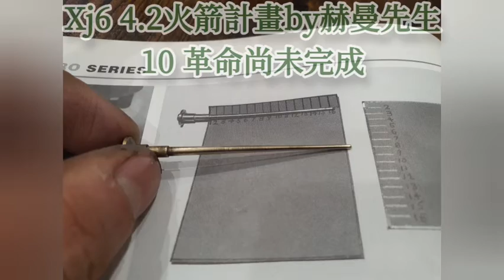Xj6 4.2火箭計畫by赫曼先生 10 革命尚未完成